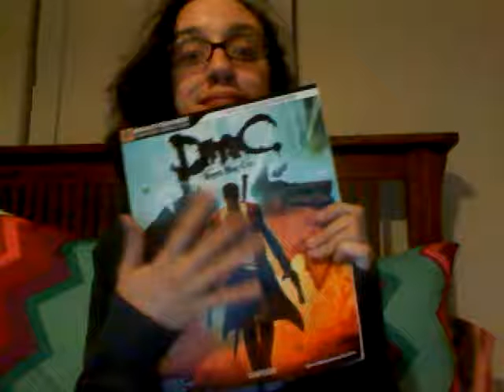To mah Cousin.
This is for my Roleplay cousin Faith. [3